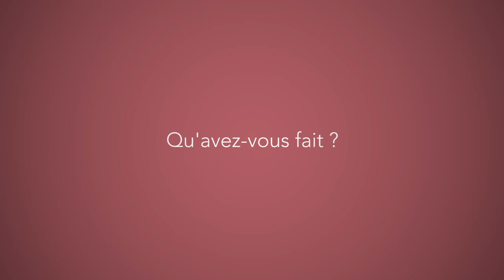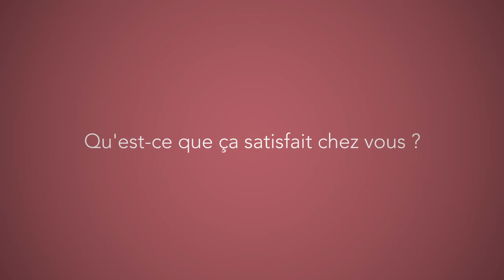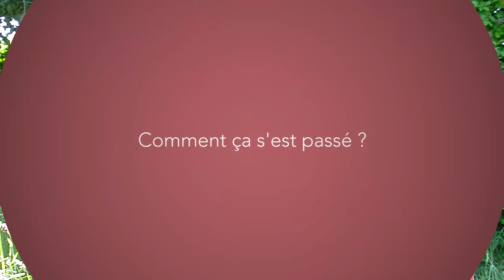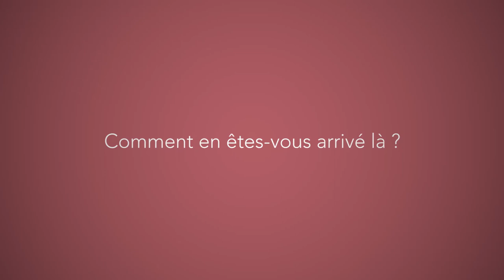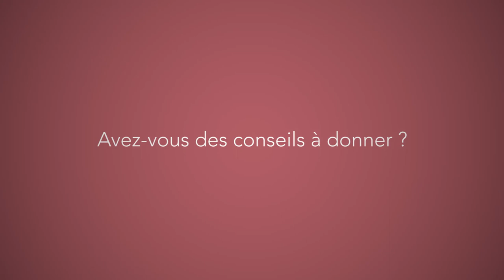Peter Lorien : créer des éco-habitats (version longue)